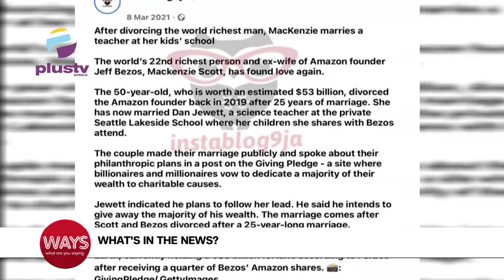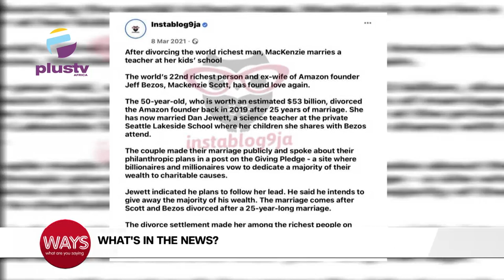Lady Recounts How Her Mother Allegedly Covered Up R@pe & Abus£s From Older Brother | WAYS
Lady Recounts How Her Mother Allegedly Covered Up Rape & Abuses From Older Brother
3 Policemen Burnt To Death As Cash Laden Van Goes Ablaze
Jeff Bezos' Ex Wife Divorces News Husband After 1 Year